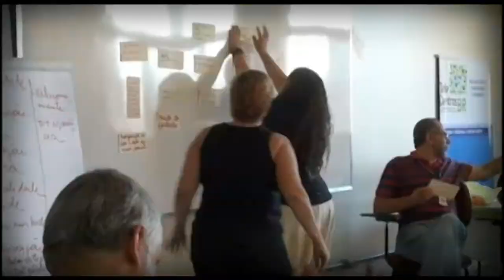Telecentros na Consocial - chamada para participação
Vídeo-chamada sobre a participação de telecentros na Consocial - Conferência Nacional sobre controle e Transparência.

Edição 100% livre.

Softwares Utilizados: KDEnlive e GIMP